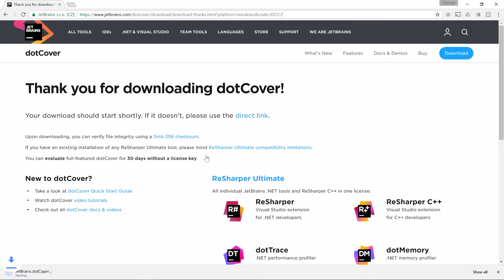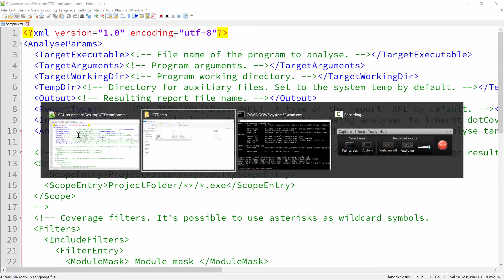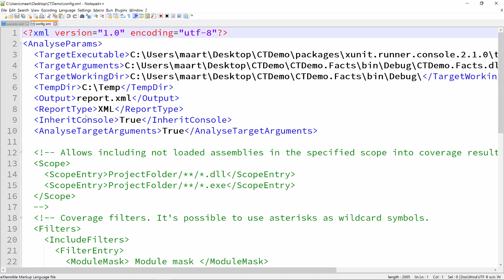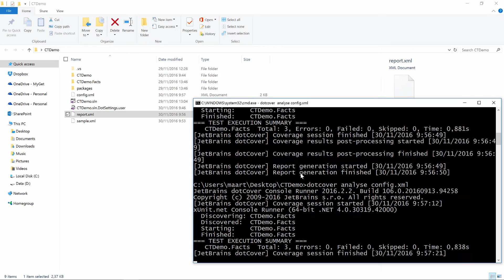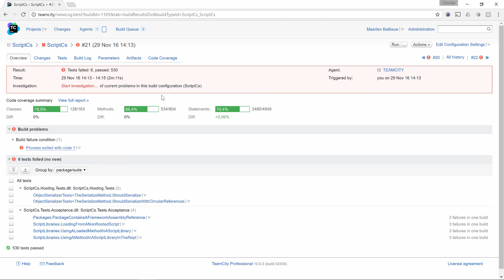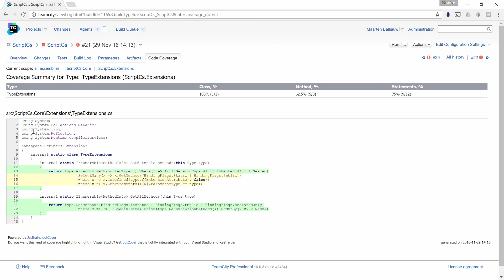dotCover for code coverage on a CI server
In this video, Maarten talks about dotCover's Command Line Tools and their usage both on a local dev machine and on a Continuous Integration (CI) server such as JetBrains TeamCity.

Category: Screencasts & Demos